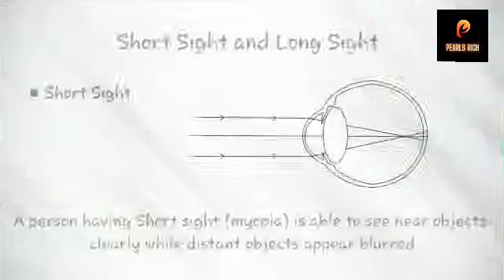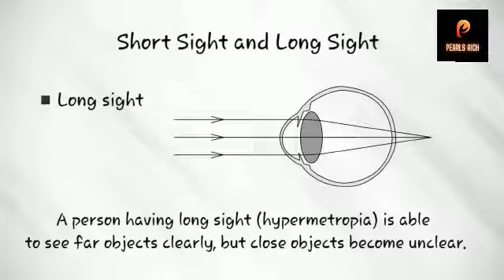Human Eye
Main Informations on Human Eye 👀.